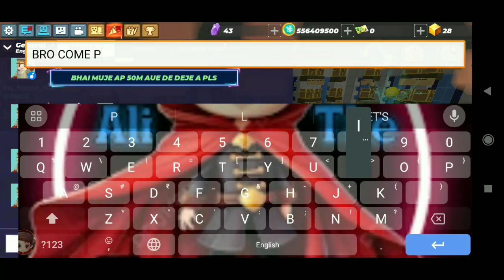Blockman Go Skyblock || I Big Trade Death Scythe Sword...